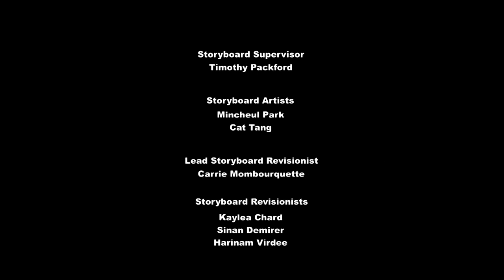My little Pony Friendship is Magic S6 E17 Buckball Season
buckball?Oh.I see.
Pinkie is cute.
Fluttershy. angry!